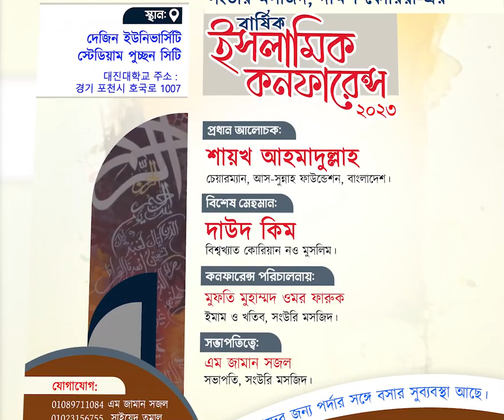দক্ষিন কোরিয়ায় ইসলামি কনফারেন্সে যোগ দিচ্ছেন শায়খ আহমাদুল্লাহ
দক্ষিণ কোরিয়ার সংউরি মসজিদের উদ্যোগে পুচ্ছন সিটির দেজিন ইউনিভার্সিটি স্টেডিয়ামে আগামী ২৮ সেপ্টেম্বর ইসলামী কনফারেন্সের আয়োজন করা হয়েছে। কনফারেন্সে শায়খ আহমাদুল্লাহর সাথে উপস্থিত থাকবেন নও-মুসলিম দাউদ কিম। প্রোগ্রাম চলবে বাদ জোহর থেকে মাগরিব পর্যন্ত। বি. দ্র. মহিলাদের বসার সুব্যবস্থা থাকবে।